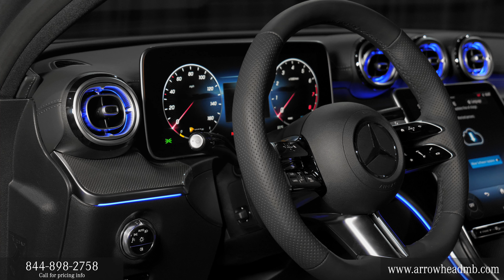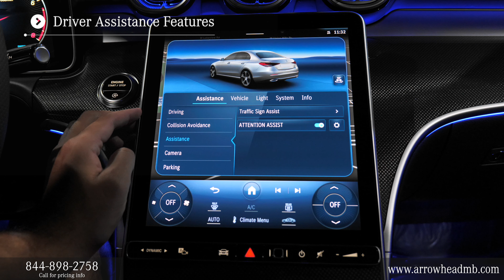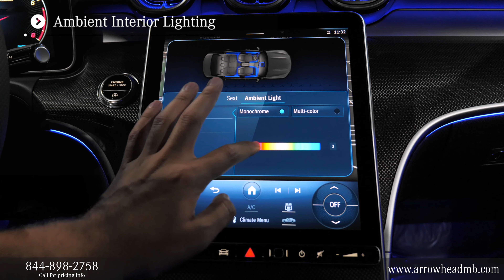2023 Mercedes-Benz C-Class C 300 Sedan - For Sale Scottsdale Phoenix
For Sale in Peoria Arizona Near Phoenix AZ and North Scottsdale AZ is this new MANUFAKTUR Selenite Grey Magno 2023 Mercedes-Benz C-Class C 300 Sedan with AMG Black interior. Contact Mercedes-Benz of Arrowhead today for information on dozens of vehicles like this 2023 Mercedes C300 Sedan.

2023 Mercedes C300 Sedan review chapters:
00:00 | Front Grille and Engine
00:30 | Driver Interior, Seating and Features
01:10 | Backseat, Sunroof and Passenger Area
01:40 | Touchpad Display, Display Rear Camera
02:10 | Exterior Walkaround, Lights and Mirrors, Trunk Area

This 2023 Mercedes-Benz C-Class C 300 Sedan interior specs and exterior features from Mercedes-Benz includes: METAL WEAVE TRIM HIGH PERFORMANCE TIRES LOW-NOISE PERFORMANCE TIRES EXCLUSIVE TRIM PACKAGE Automatic Parking Back-Up Camera Aerial View Display System Security System Premium Sound System BODY COLOR REAR SPOILER Rear Spoiler AMG BLACK, MB-TEX UPHOLSTERY Premium Synthetic Seats PANORAMA SUNROOF Panoramic Roof Generic Sun/Moonroof Sun/Moonroof Dual Moonroof WHEEL LOCKING BOLTS Wheel Locks DRIVER ASSISTANCE PACKAGE Lane Departure Warning Lane Keeping Assist Cruise Control Steering Assist Brake Assist Adaptive Cruise Control Evasion Assist Blind Spot Monitor Cruise Control Cross-Traffic Alert Front Collision Mitigation AMG LINE W/NIGHT PACKAGE Leather Steering Wheel FIRST AID KIT MANUFAKTUR SELENITE GREY MAGNO VENTILATED FRONT SEATS Cooled Front Seat(s) Heated Front Seat(s) BLACK FABRIC HEADLINER SIRIUSXM SATELLITE RADIO HD Radio Satellite Radio Requires Subscription *Note - For third party subscriptions or services, please contact the dealer for more information.* You appreciate the finer things in life, the vehicle you drive should not be the exception. Style, performance, sophistication is in a class of its own with this stunning Mercedes-Benz C-Class C 300 Sedan. The Mercedes-Benz C-Class C 300 Sedan will provide you with everything you have always wanted in a car -- Quality, Reliability, and Character. This vehicle won't last long, take it home today.  STK - A15366